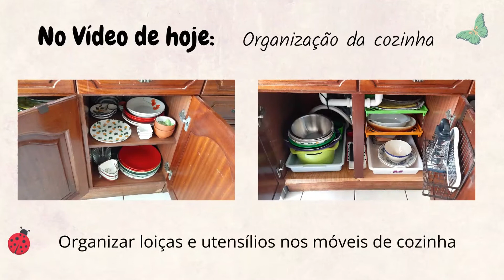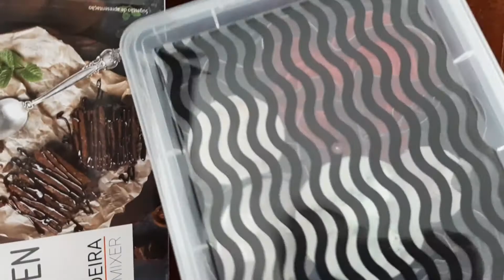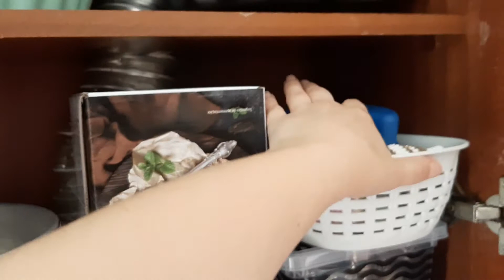ORGANIZAÇÃO DOS PRATOS, TRAVESSAS E SALADEIRAS. COMO ARRUMO AS PANELAS E AS FORMAS? Milene Henriques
Olá bem vindos a mais um vídeo de organização.  Desta vez vou organizar a parte de baixo dos móveis de cozinha onde tenho os pratos e algumas taças.
Quero arrumar de maneira a não usar os pratos do serviço da vista alegre. Porvisso até comprei mais para usi do dia a dia para poupar o meu serviço.
Também organizei a zona dos alguidares, saladeiras e travessas por baixo do lava loiça com ajuda de suportes.
Finalizei este video a mostrar como organizo as frigideiras, panelas e como tenho organizado as prateleiras das formas dos bolos e cortadores de bolacha.
Espero que goste deste tipo de videos e que se inspire também em organizar a sua casa.